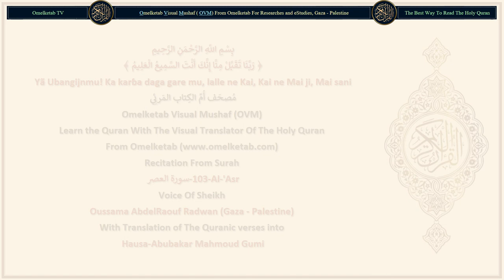103 Al 'Asr سورة العصر Hausa Abubakar Mahmoud Gumi Radwan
103-Al-'Asr-سورة العصر-Hausa-Abubakar Mahmoud Gumi-Radwan... [Ina rantsuwa da zãmani.(1)Lalle ne mutum yana a cikin hasara.(2)Fãce waɗanda suka yi ĩmani, kuma suka aikata ayyukan ƙwarai, kuma suka yi wa juna wasiyya da bin gaskiya, kuma suka yi wa juna wasiyya da yin haƙuri (su kam, basu cikin hasara).(3)]

Surah Name: 103-Al-'Asr-سورة العصر
Language: Arabic & Hausa - Hausa
Translator